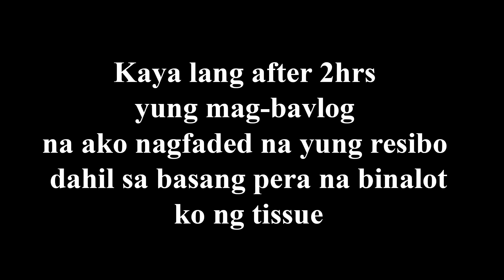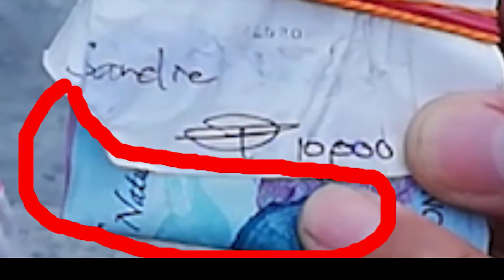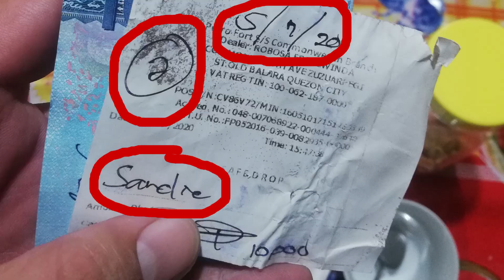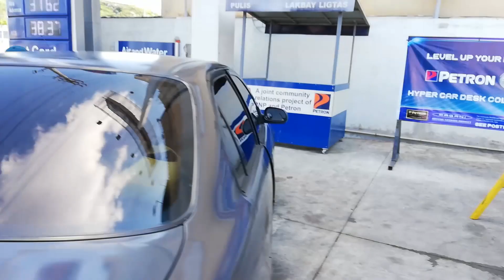NAIBALIK NA NATEN YUNG PERANG NAPULOT KO SA PETRON COMMONWEALTH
Salamat sa mga nag-share

Perang napulot ko na nag-kakahalagang 10,000 pesos naibalik na sa tunay na may-ari